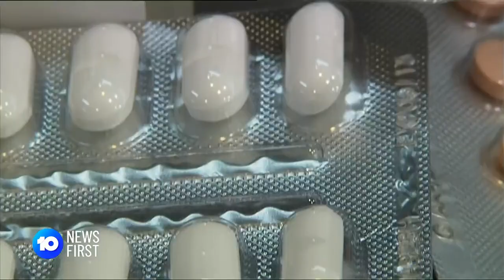Sentences Laid Over Poisoned Grandmother | 10 News First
A woman who poisoned her 91-year-old grandmother has been handed a life sentence. Dawn Baldwin passed away in 2012 and it is understood her granddaughter acted out of animosity.

10 News First airs at 5pm, seven nights a week in your local market on Network 10.

10 News First is based in Australia and is a division of ViacomCBS.